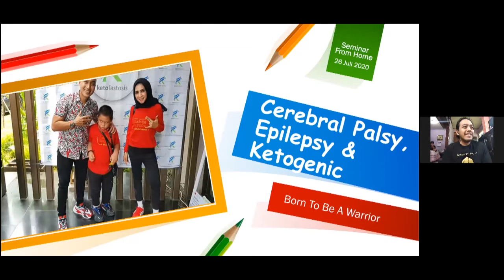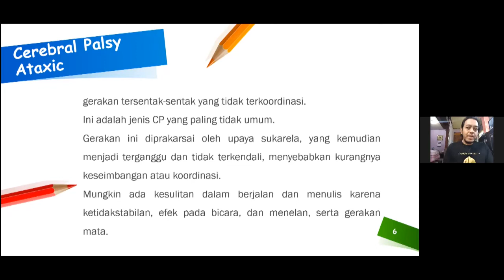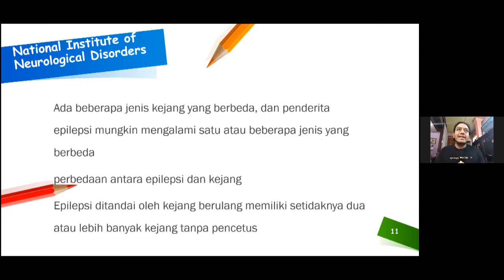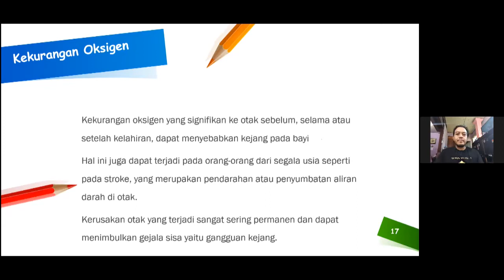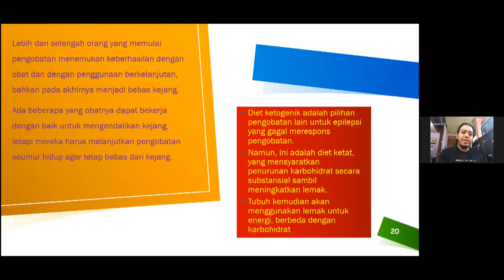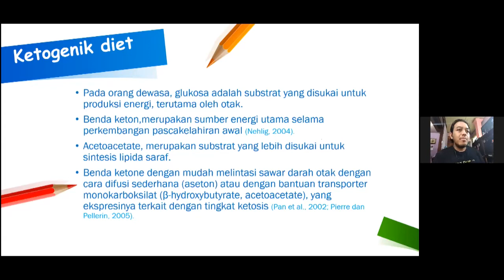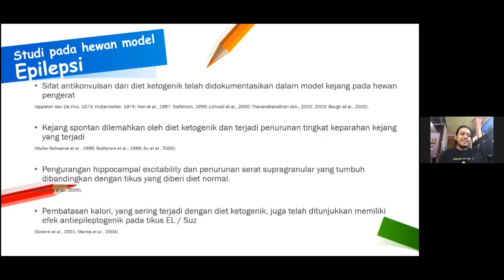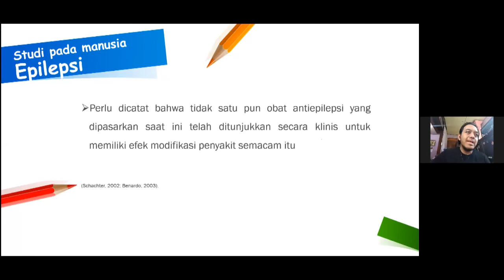Cerebral Palsy, Epilepsy dan Ketogenic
Seminar From Home (SFH) Tematik Keto-Fastosis Lifestyle
"Born to be a Warrior"
26 Juli 2020, 08:30 - 16:00, via Zoom
Super Parents:
- Hamuza & the Gank
- Nia & (alm) Rama
- Jessica & Papi Hartono Mami Hanny
- Yumna & Ummi Trie Sulistyowati
- Z Squad & Muttie Sari
- Alif & Ayah Tyo Bunda Lina
- (Special Guest Star) Syamil Sholahuddin
Super Moms:
- Nande Coy & the Boys
- Mami Iko & Kodomos
Narasumber:
- dr. Piprim Basarah Yanuarso, Sp.A(K)
- dr. Eka Musridharta, Sp.S., KIC., MARS.
- DR. dr. Ayu Maharatih, Sp.KJ(K), MKes.
Host:
- Nur Agus Prasetyo
- Shantz Bachmid
- Bobby Halim